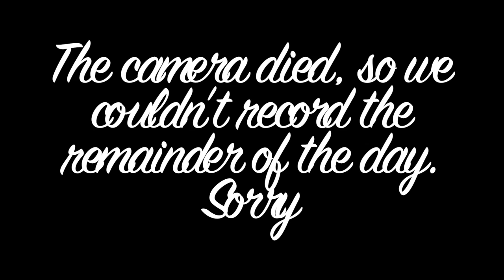EPISODE 9 I BELIEVE IN SPANKING!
Hey Lovies,

In today’s vlog, so much happened, but the camera died (i forgot to charge it).  We do make our way to the mall for a little retail therapy as well as some Family time (outside of this house).

Love you lots xoxo

—TheK's

Makeup
Tarte Timeless Smoothing Primer
BeautyBlender
Foundation: Becca Cosmetics Aqua Luminous Perfecting Foundation in Warm Honey
Concealer: Hourglass Hidden Corrective Concealer in Honey
Lipstick: Freckle Tone and Twig (Mac Cosmetics)